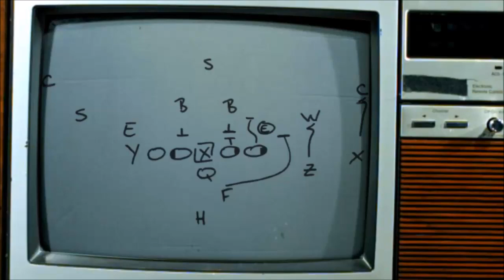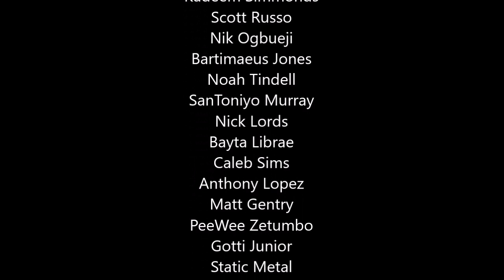Maximum Football Has A New Championship Game